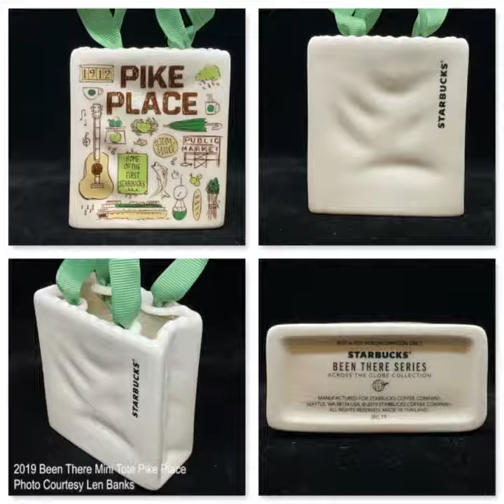THE ULTIMATE Starbucks Ornament Collection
I have the most complete personal Starbucks Ornament collection with well over 700 starbucks ornaments. Other than some of the newer 2020 releases I have virtual EVERY (known) ornament. I recently updated my display of them, I hope you enjoy.

Visit StarbucksOrnament.com to see the full gallery, articles, and more!